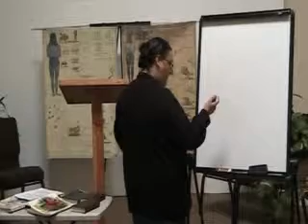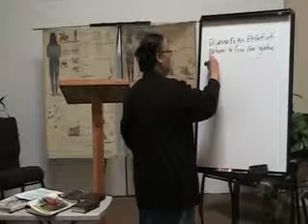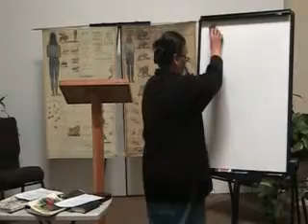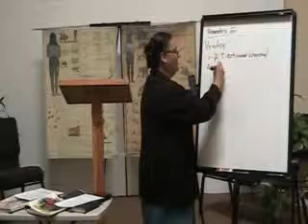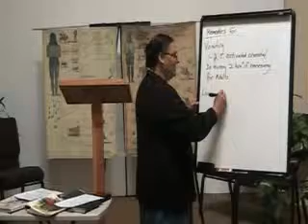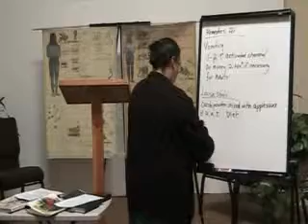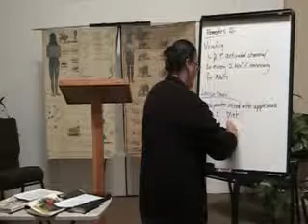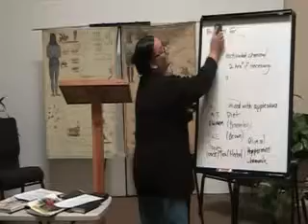Medical Missionary Training Class 2 Part 1/5